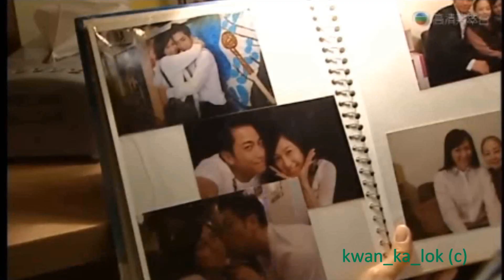ron linda 2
another sad mv of them